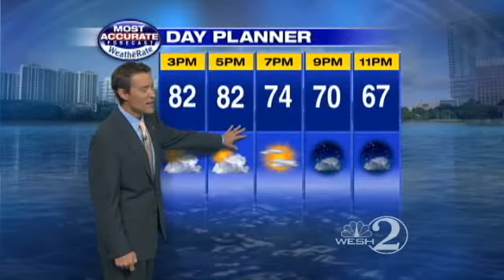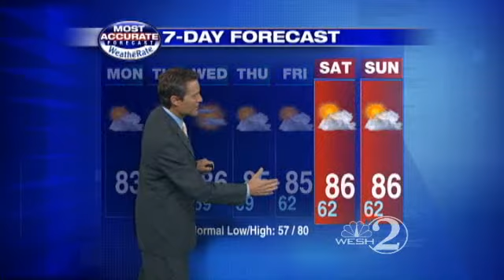Dry Week Ahead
Meteorologist Jason Brewer brings you Monday's weather forecast.